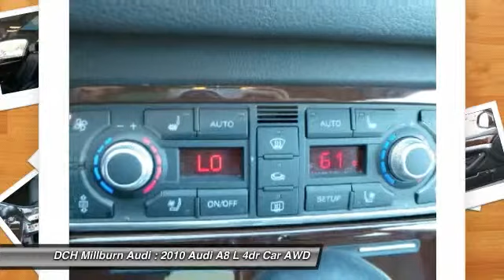2010 AUDI A8 L Maplewood, NJ MDP4119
2010 AUDI A8 L Maplewood, NJ
Stock# MDP4119

2211 Millburn Ave.

This Value Certified 2010 Audi A8 L Comes with COLD WEATHER PKG -inc: 4-spoke heated multifunction leather steering wheel w/shift paddles ski sack w/rear seat pass through This vehicle comes with the following: 60-point Inspection and Quality Guarantee, 90-Day/Unlimited Mileage $0-Deductible Powertrain Warranty, CARFAX(R) Vehicle History Report, Fair Market Price and Competitive Validation, 5-Day/500-Mile Money-Back Guarantee or Exchange, Complimentary 12-month Motor Club Membership, *See dealer for details. to view a Free Price Check! FOR MORE INFORMATION ON THIS VEHICLE, PLEASE CONTACT FITZ @ 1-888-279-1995.